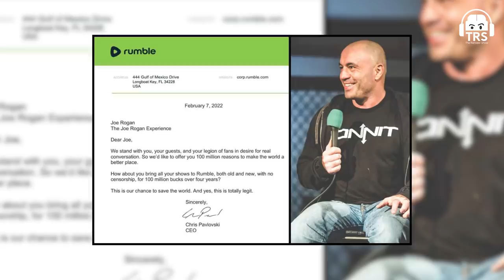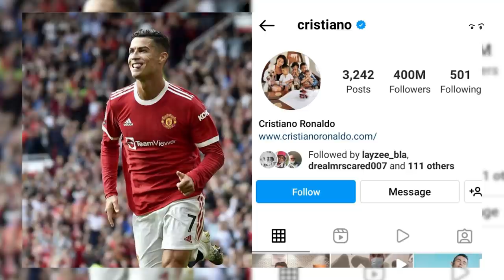Insults, Love & Crazy Pop-Culture References By Nandini & Viraj | The Ranveer Show 174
Follow Nandini Shenoy's Social Media Handles:-

Follow Viraj Sheth's Social Media Handles:-

Here's another "Pacey News" special podcast on The Ranveer Show. Today on the show, we have with us for the very first time, my childhood best friend Nandini Shenoy, and my brother Viraj Seth to discuss everything Pop Culture! Nandini is someone who knows me more than anyone. She has been my best friend ever since I can remember. She is someone extremely smart and pretty much the life of every room.

In today’s episode, we speak about the Joe Rogan controversy, the high-profile divorce of Kim Kardashian and Kanye West, Virat and Anushka’s relationship, mock-meat & pop culture stories. All this and more on this very special and fun episode.

0:00 Introduction
4:28 Joe Rogan Controversy
18:03 Kim & Kanye
30:06 On mock meat
35:23 On Virat Kohli
37:04 Being vegetarian
40:18 Anushka Sharma
41:04 Women’s in the 30s
40:40 Ronaldo on Instagram
45:20 On "All of Us Are Dead"
47:53 ‘Parasite’ Movie
51:59 Korean Shows